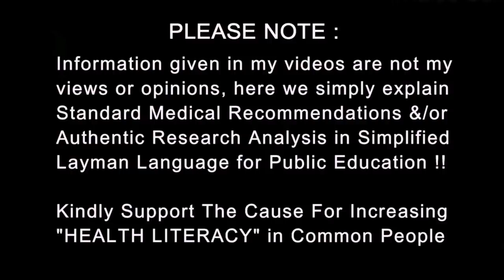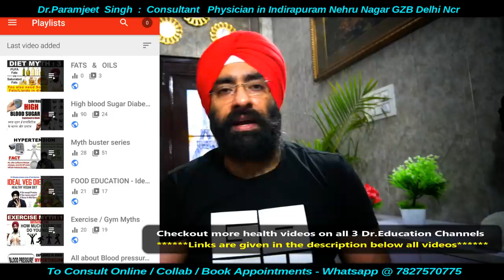Reasons for High Fever / Covid Infection after Corona Vaccine | Dr.Education